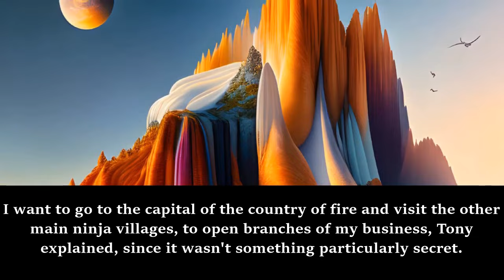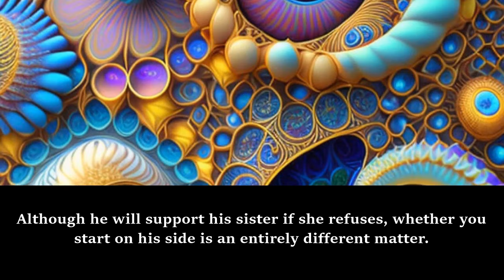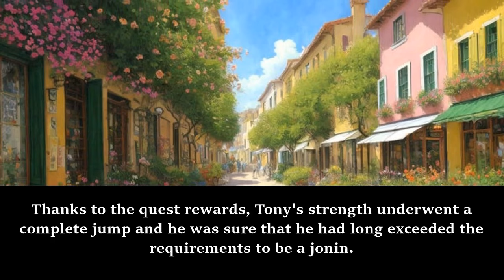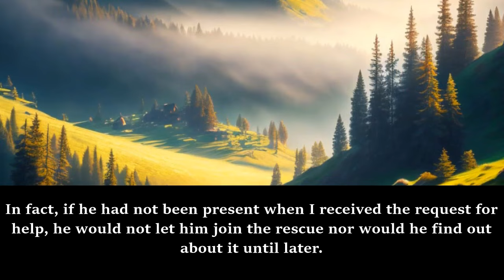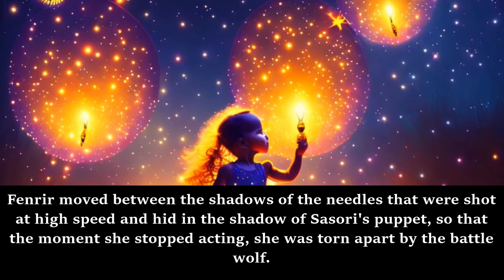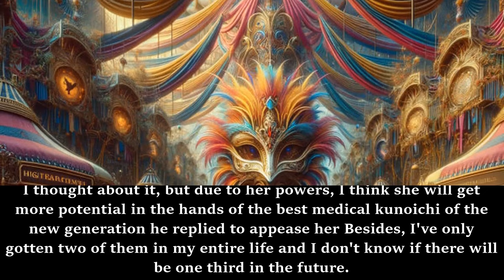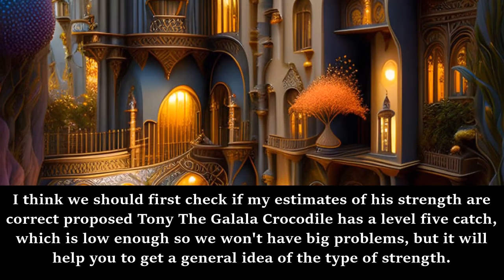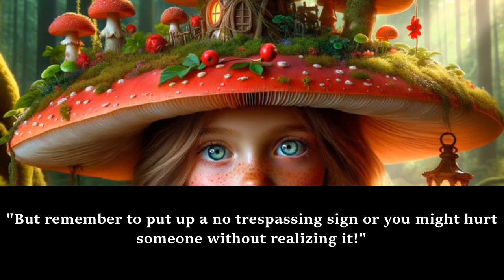MULTIVERSE: A ninja who is always hungry /Part 2/ -Audiobook/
Synopsis
Our protagonist meets a being named Rob after suffering the strangest truck accident in history and discovers that his abrupt death is the result of a bet, a rigged one. Rob promises him compensation for it and without much thought, he decides to grant him something else in line with his true wishes.

d&d novels
dr stone fanfiction
enterprise fanfic
webnovel fanfiction
webnovel fanfic